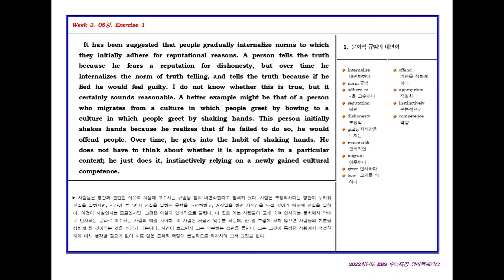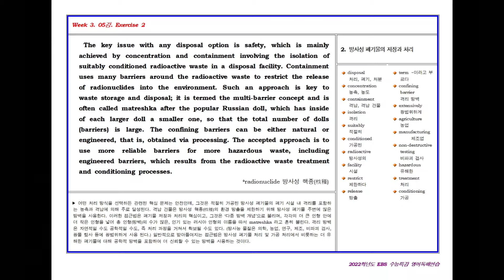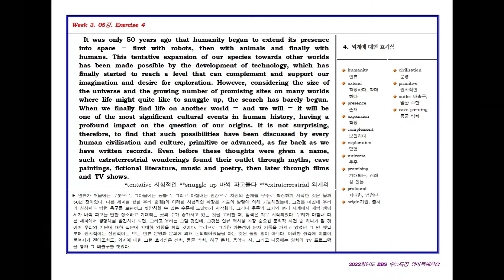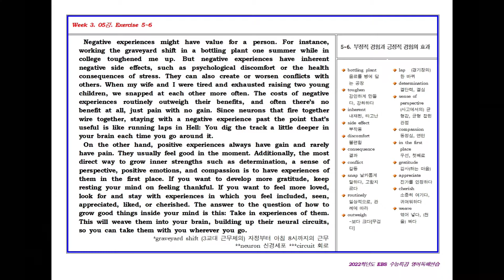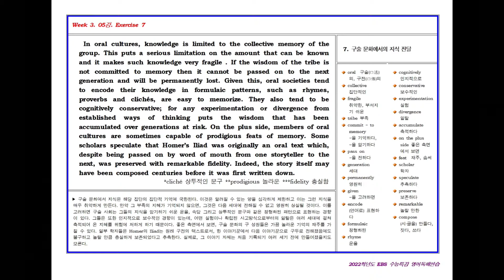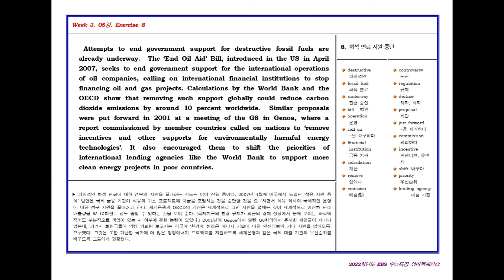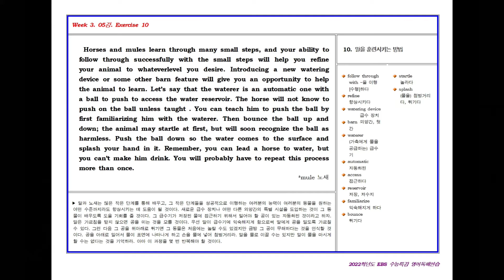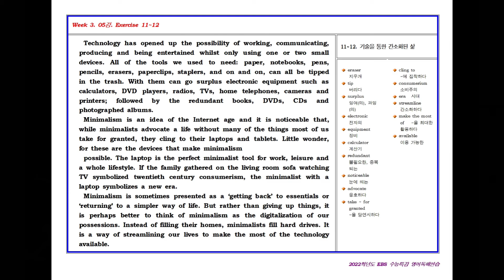2022학년도 수능대비 EBS 수능특강 영어독해연습 05강 / 어법/ 무관한 문장/ 글의 순서1/ 지문 2문항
무명씨(MrNoname)의 영어 나라
[구독] 클릭은 매너입니다 [댓글에 영어관련 질문] 환영합니다!!!
EBS 수능특강 영어독해연습 05강 지문 듣기, 해석 및 단어 정리
수능 연계 교재 - 혼자 공부하기
교재 없이 하는 멀티미디어 학습
언제, 어디서나 테블릿 또는 핸드폰으로 공부하기
Series...to be continued…